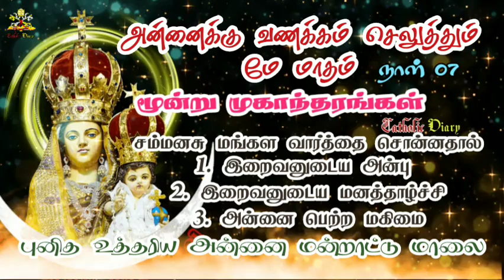Month of our Lady // May 07